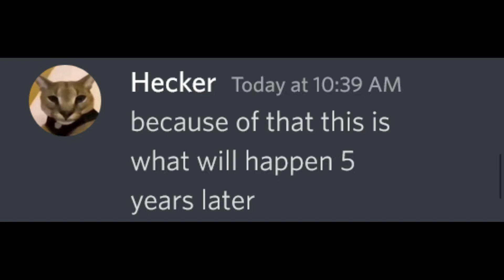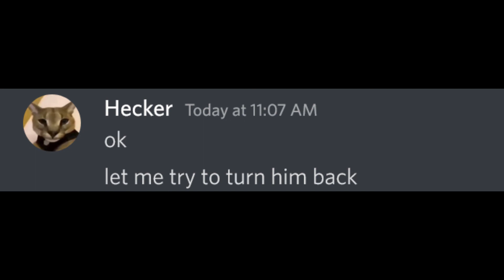If Beluga was a Nerd...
This is just a parody. I am using characters from Beluga's Channel.